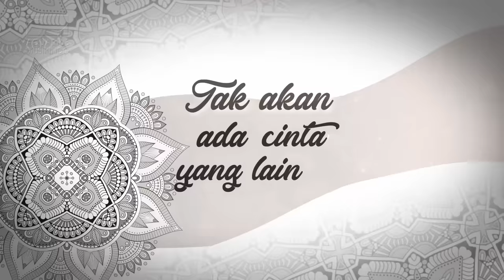Dewa 19 - Tak Kan Ada Cinta yang Lain | Official Lyric Video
Dewa 19 - Tak Kan Ada Cinta yang Lain
Composed by Ahmad Dhani
Publishing Company : PT Aquarius Pustaka Musik
Production/Label : PT Aquarius Musikindo

Format Masa Depan adalah album kedua karya grup band Dewa 19 yang dirilis pada tahun 1994.  Album ini melahirkan beberapa hits seperti "Aku Milikmu" dan "Tak 'Kan Ada Cinta Yang Lain"